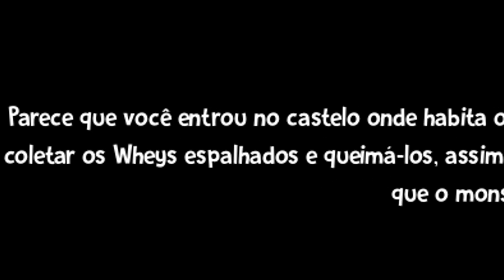ALGUÉM ME SEGURE QUE VOU SAI DA JAULA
DEIXA AE SEU LIKE PRA FORTALECER O VIDEO

 COMPARTILHA PRA PELO MENOS 1 AMIGO

 VAMOS QUE VAMO RUMO1OK ESSE ANO S2